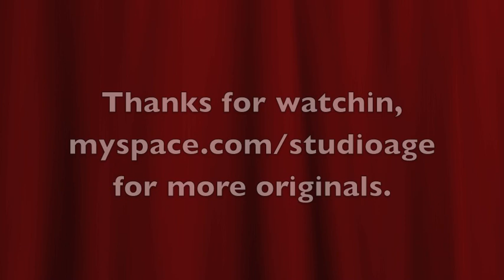Flea Bag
Here's an original rock guitar tune.